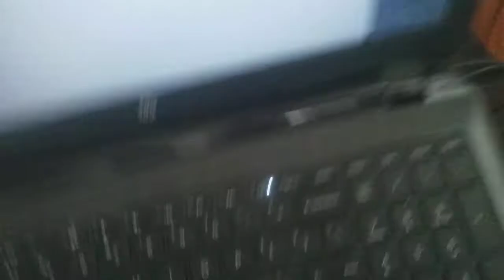Animated death trap on dover imposes in Sandy city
This elevators  is shaking go up an down
Sandy city PLEASE FIX YOU ELEVATOR